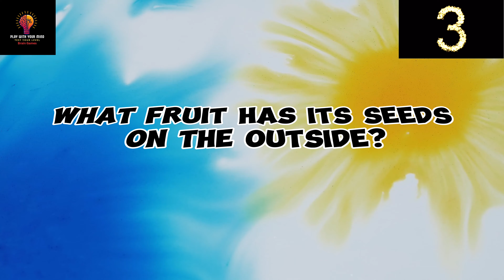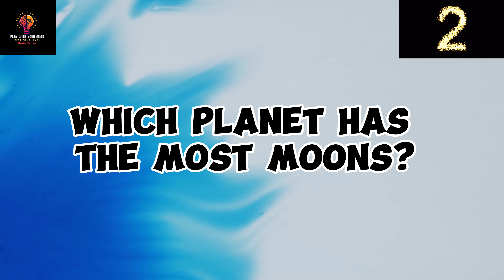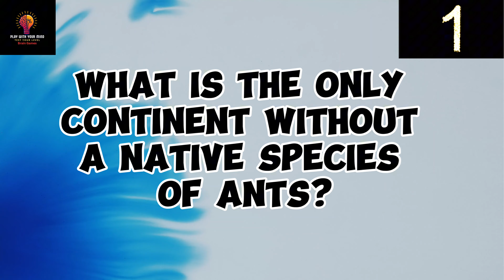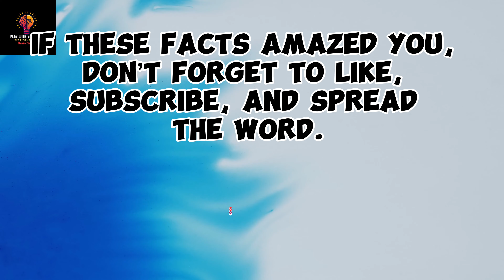How good is your general knowledge? Take this quiz to find out